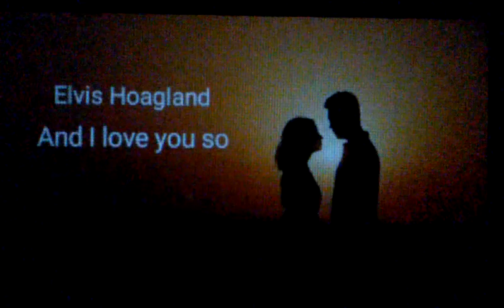And I Love you so6